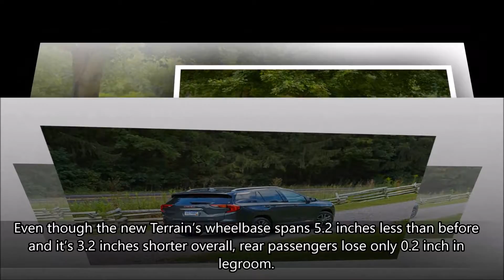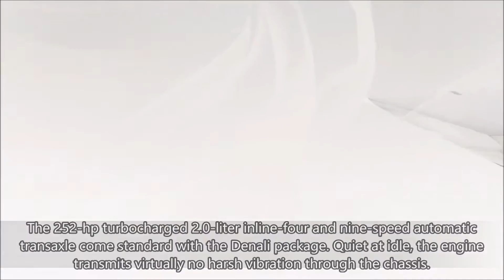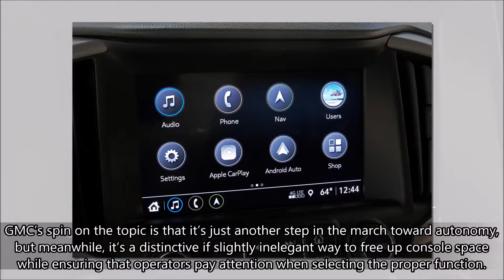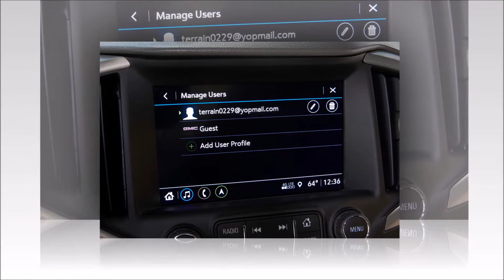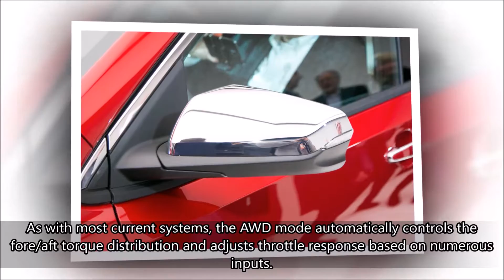2018 GMC Terrain Review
2018 GMC Terrain Review
The GMC Terrain is a bit player in the epic cast that comprises the compact-crossover segment. A perennial sales understudy, the GMC had a U.S. sales volume of 87,925 units in 2016, a drop in the bucket compared with top-billed stars such as the Honda CR-V and the Ford Escape, which sold 357,335 and 307,069 tickets in the same year. GMC understands this and is confident that its individuality appeals to buyers who aren’t easily swayed by the public opinion of the moment.

News News Daily Day, Autocar,car